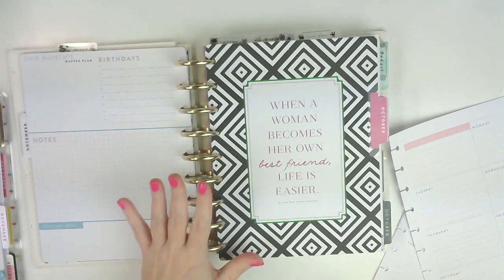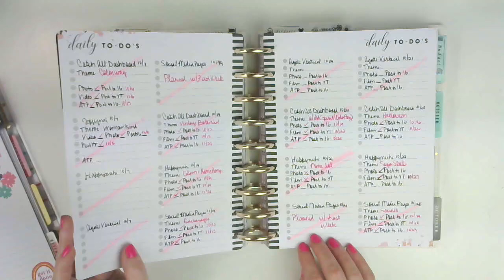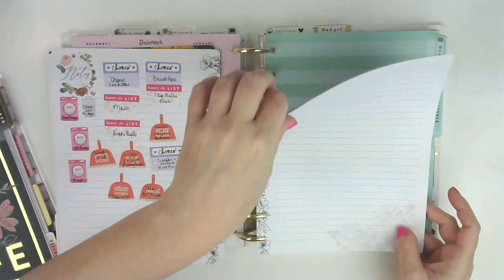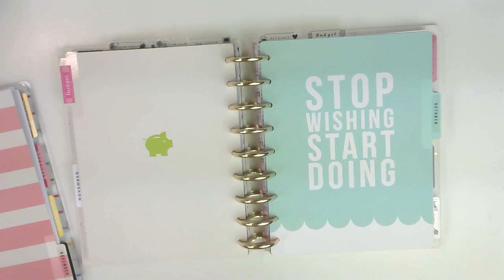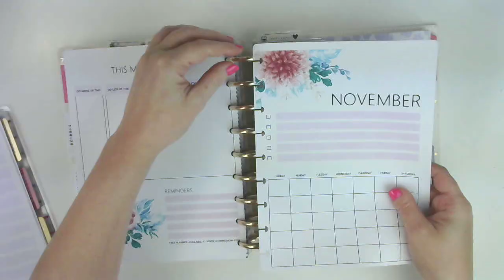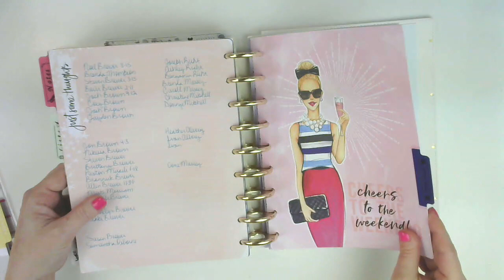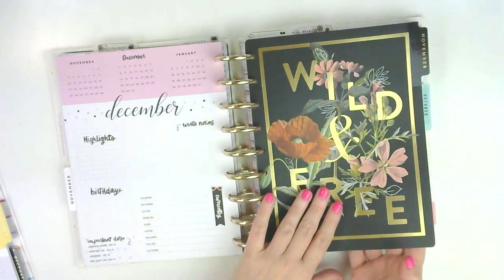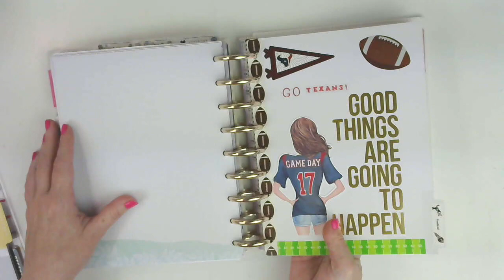Setting Up My November Frankenplanner | Classic Happy Planner | Planner Lineup Flip Through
Hi Everyone!

Can you believe its already November??? Before we know it Thanksgiving, then Christmas and then 2020! In today's video I am setting up my Classic Happy Planner frankenplanner for November. I will be using the Dashboard Extension, Socialite, No Drama Llama, Vintage Botancial, Budget Extension and some free printables (link below).